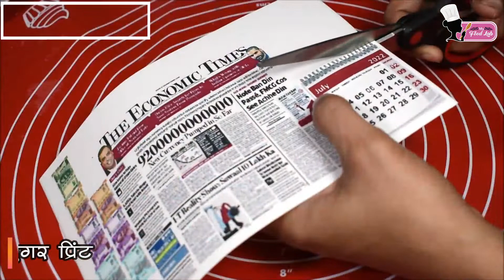Banker's Cake Recipe in Marathi | बॅन्कर्स केक | 100% edible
Banker's Cake was the cake theme this time. Isn't it amazing? It was the surprise theme for my grandpa's retirement party. He really was amazed with the theme. I like the note bundles idea. Actually it was easy to make. I had used sugar prints for the same. It was butterscotch flavoured as he likes it a lot. And I had used modeling chocolate instead of fondant since it tastes better. I had made the figurine which looks alike him with some grey hair & spects. Everything which is used in this cake is 100% edible except toothpicks & skewers which are used to support the various objects. I hope you will like this video. Enjoy..!!

Banker's Cake | Banker Theme Cake | 100% edible |  My Food Lab | myfoodlab

Ingredients:
 Sponge cake covered with whipped cream
 White, Green, Brown, Yellow, Black, Blue Modeling Chocolate
 White, Black Gel Food Colour
 Golden & Silver Dust Food Colour